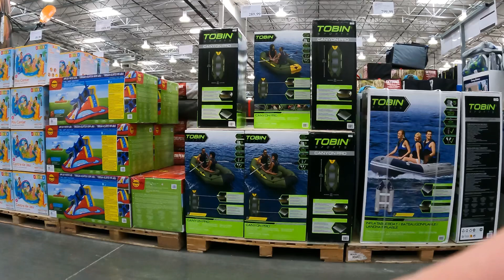Tobin sports canyon pro is back